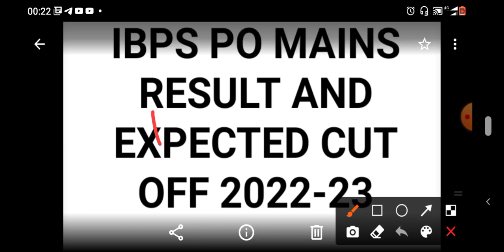Ibps po mains result and expected cut off 2022-23 🤞😱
Ibps po mains result and expected cut off 2022-23 🤞 ibpspo sbipo rrbpo ibpsclerk showingstars sbiclerk ibps ibpsrrbclerk @studywithshowingstars